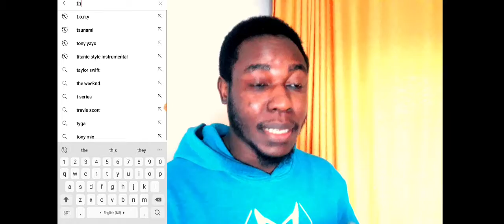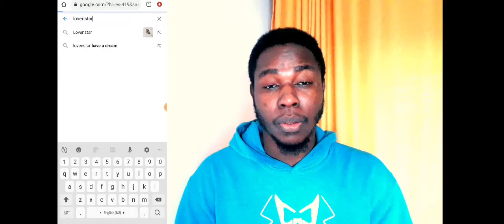Como Verificar tu canal YouTube ✅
Aquí te enseño cómo y los condiciones para que YouTube verifica tu canal